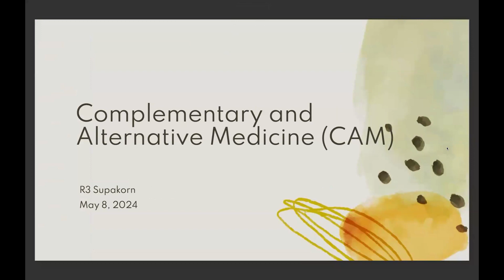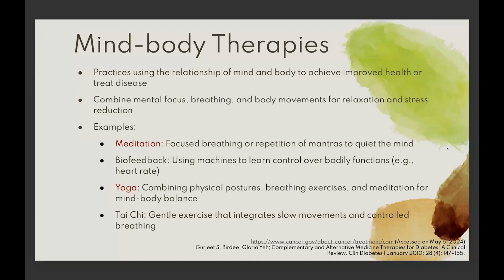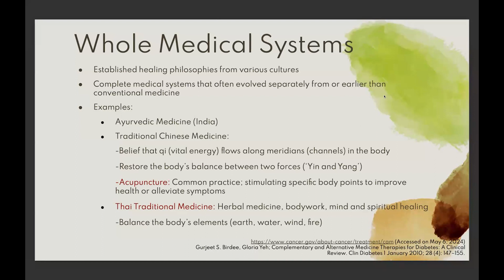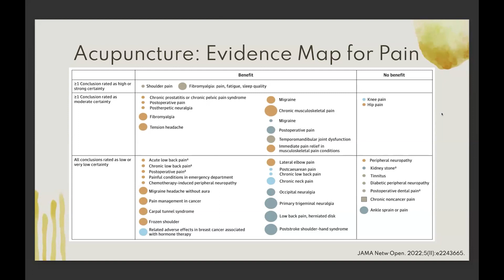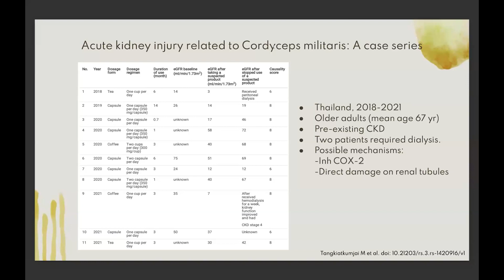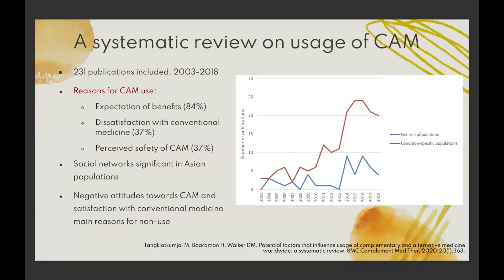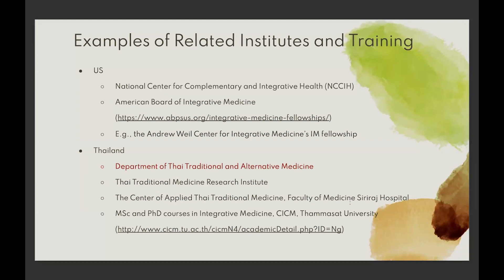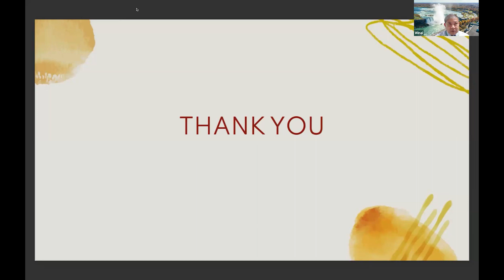240508 Complementary and Alternative Medicine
กิจกรรม Academic Half Day in Preventive Medicine
จัดโดยภาควิชาเวชศาสตร์ป้องกันและสังคม คณะแพทยศาสตร์ศิริราชพยาบาล
วันพุธที่ 8 พฤษภาคม 2567

Topic review
หัวข้อ : "Complementary and Alternative Medicine"
โดย : นพ.ศุภกร จันทร์แสงเพ็ชร์